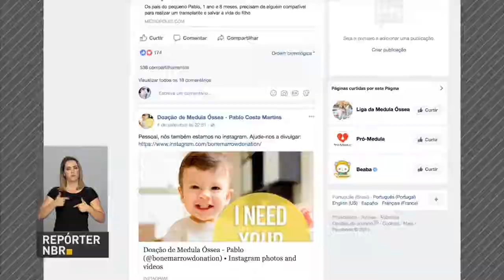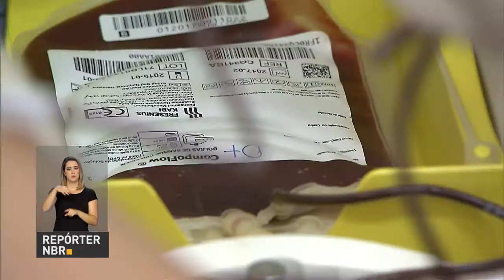BOLETIM REPÓRTER NBR 18h - 12 de setembro de 2017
REPÓRTER NBR 18h - 12.09.17: Ministério da Saúde anuncia novas medidas e serviços para cuidados de crianças com microcefalia.
Força Aérea deve resgatar nesta terça (12) brasileiros afetados pelo Furacão Irma em ilhas caribenhas. Veja também: liberação do PIS/Pasep para pessoas acima de 60 anos será automático.